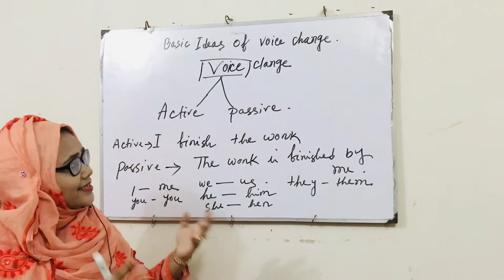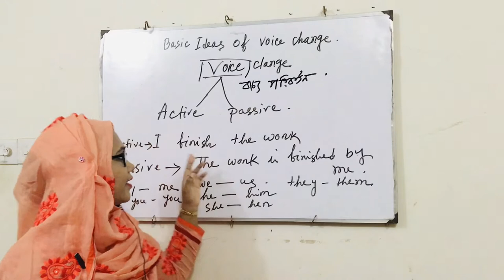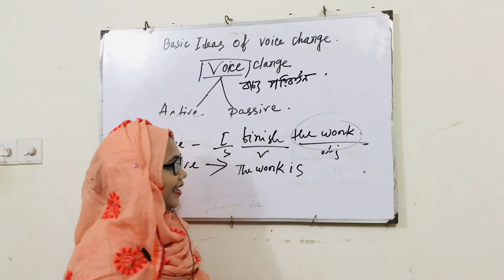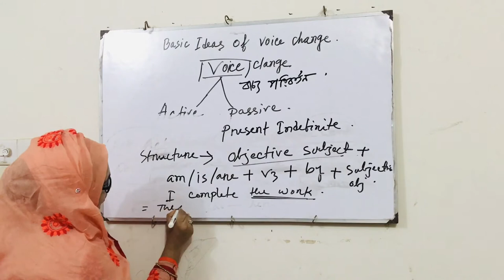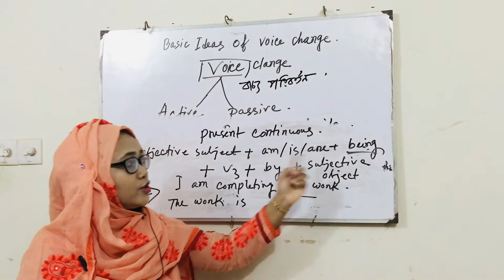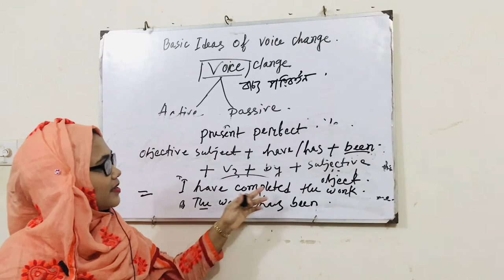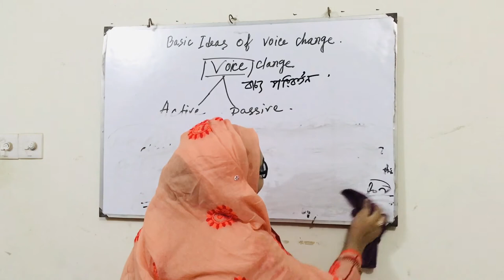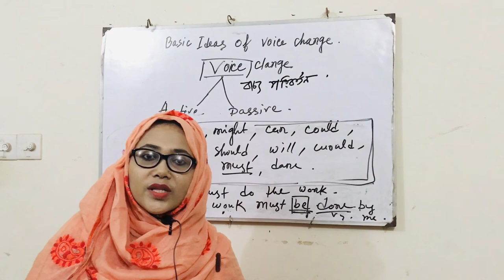Basic ideas of voice change part1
This videois prepared for JSC, SSC, &HSC students and for job expectancy